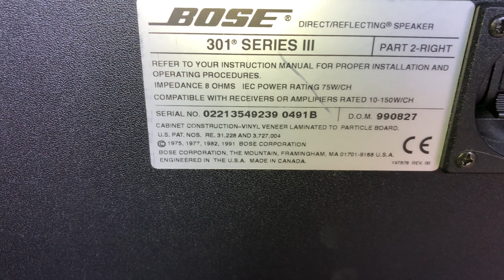Thanh Lý Loa Bose Mỹ Giá Rẻ Giật Mình / Việt Audio Vĩnh Long 0963721519